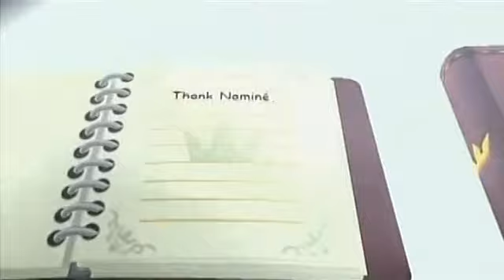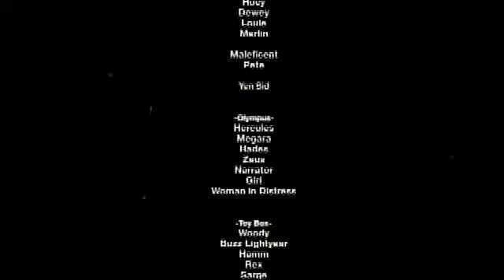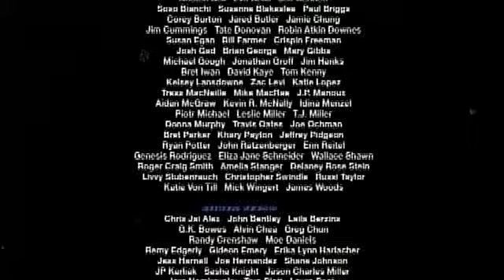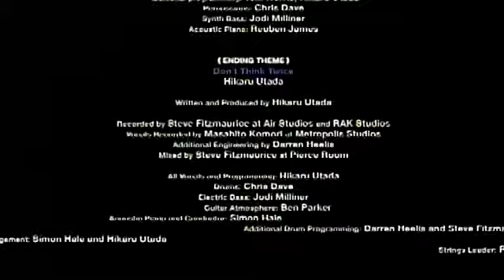Kingdom Hearts Episode 257-Everlasting Friendship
This is the 257th episode of Kingdom Hearts, "Everlasting Friendship". This is also the final episode derived from Kingdom Hearts 3, and thus, the final episode of the sixth season of the Kingdom Hearts series.

The battle between Sora and Master Xehanort carries on, and just when it appears that Xehanort has the upper hand, the combined power and friendship of Sora, Donald Duck, and Goofy turns the tide and defeats Xehanort and the X-blade, just as the others find Sora and his party, having closed Kingdom Hearts from the Keyblade Graveyard. Then Terra confronts Xehanort and shocks everyone there by revealing that Master Eraqus' heart has been inside him this entire time (this was revealed during Blank Points), and both Terra and Eraqus tell Xehanort to hand over the X-blade, which he does before both he and Eraqus disappear into the great beyond, but not before Eraqus apologizes to his three proteges. Then Sora, using the power of friendship, uses the X-blade to close Kingdom Hearts from Scala ad Caelum, returning the Keyblade wielders to the Keyblade Graveyard, where Sora promises to find Kairi, unaware that she's safe.

Then we see a series of celebrations and get-togethers, one of which (in the Land of Departure) prompts the question of a link between Ventus and Chirithy. The Disney characters, including Master Yen Sid, meet at Disney Castle, where there's a fireworks show, while at the Twilight Town Mansion, Lea, Roxas, and Xion are joined by Isa, Hayner, Pence, and Olette, while in the castle at Radiant Garden, the final touches are put on the vessel that brings Namine back to life, which means that Kairi would've had to have been back at Radiant Garden since being used by Xehanort as the 13th key to open Kingdom Hearts, since Namine's heart has been inside Kairi since near the end of Kingdom Hearts 2 (the majority of the fourth season).

NOTE: The contents of this video were originally uploaded by Jo Jo (cutscenes and action sequences) and KH-Vids.net (from the cutscene-only version).

All audio credits go to EMI Music Publishing, EMI Music Japan, Hikaru Utada, who performed the music for the Kingdom Hearts series, and Yoko Shimomura, who composed the music for the Kingdom Hearts series. Extra credit for the Disney music goes to the Walt Disney Company.